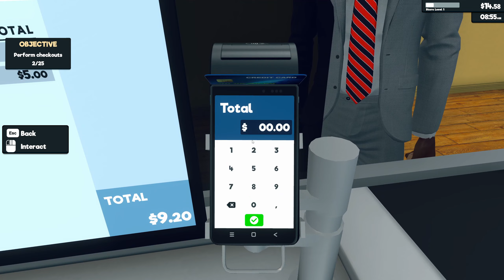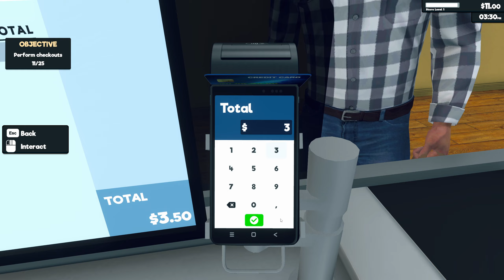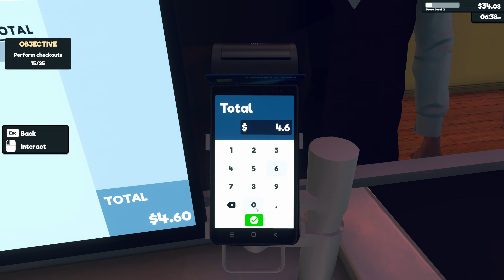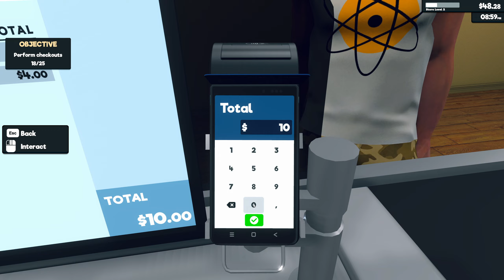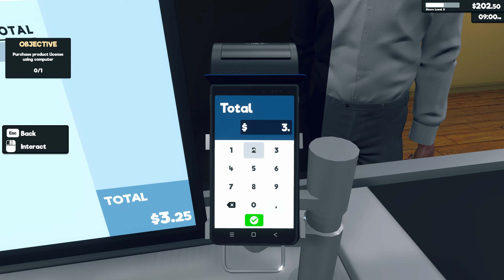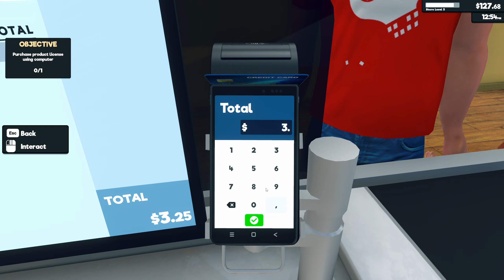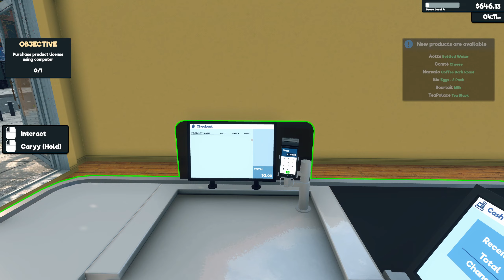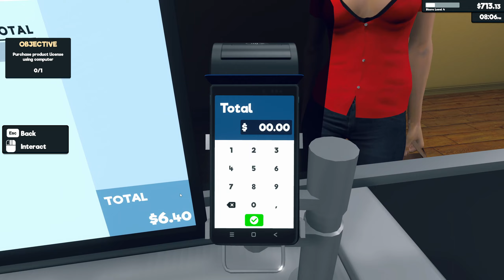Today I Open A New Business In Town Supermarket Simulator Part 1